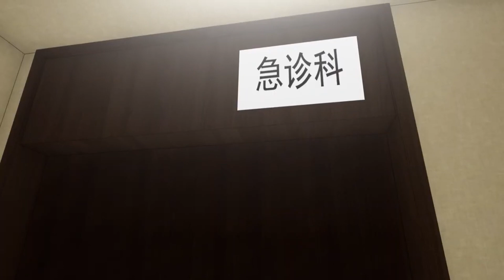【INDO SUB】The Miracle Doctor Koleksi Musim 1 EP140-142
📢Tiga episode seminggu📅
【Pengantar Cerita】
Lin Hao, seorang pemuda misterius, memiliki warisan kuno dan mahir dalam seni pengobatan Tiongkok. Keahlian medisnya yang luar biasa membuatnya sangat terkenal, sehingga banyak orang kaya dan terkemuka datang kepadanya untuk konsultasi medis, banyak petinggi datang untuk berobat, dan banyak wanita cantik juga diyakinkan olehnya. Namun, ketenarannya juga menarik semua jenis mata yang tamak dan cemburu, dan bahaya mendekatinya selangkah demi selangkah. Mari kita lihat bagaimana pemuda itu mengatasi musuh yang kuat dengan keterampilan medis.

★Berlangganlah pada kami, Anda tidak akan melewatkan konten menarik setiap minggu!
★ Semua konten saluran ini telah diotorisasi oleh yang asli, silakan beri top, komentar, dan bagikan jika Anda menyukainya ~
★Dukung orisinalitas, larang berbagai tingkat pembajakan, atau Anda tidak akan dibebaskan!